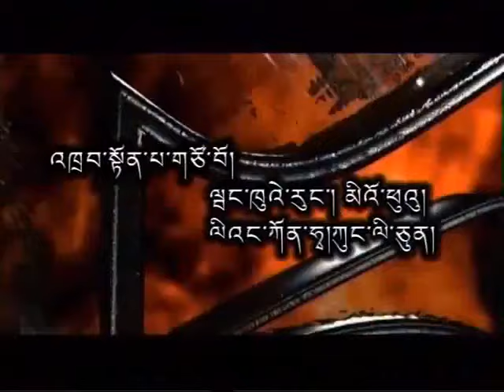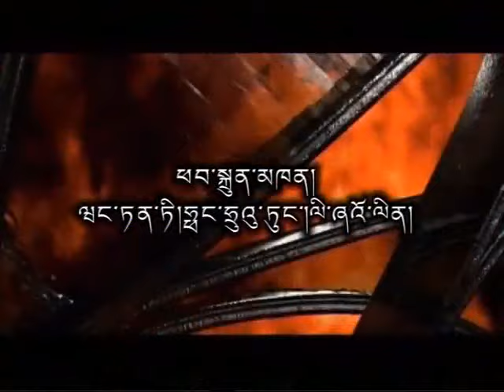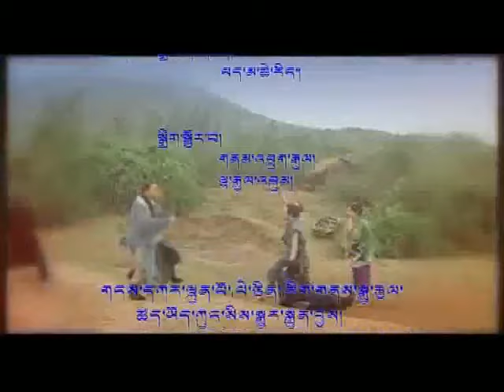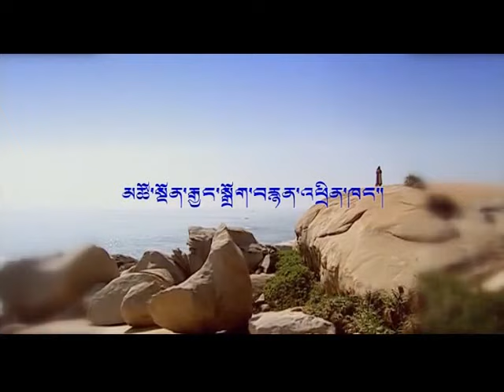བོད་སྐད་གློག་བརྙན། མི་རྒྱུད་ཆད་ཁུངས་དབུས་ཁུལ་ཡིན། ལེའུ་སོ་གཉིས་པ། 32/38 ཨམ་སྐད།